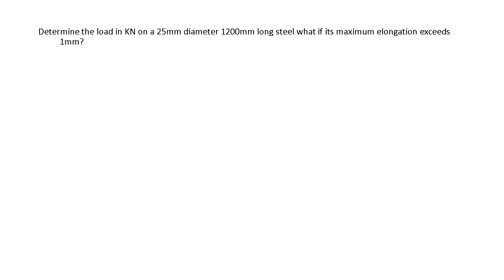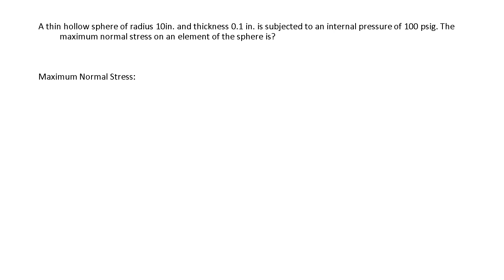Machine Design Problem 1